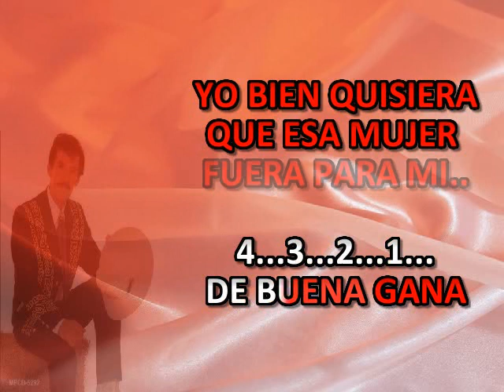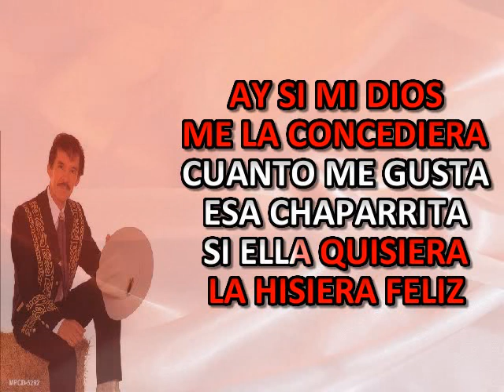DE BUENA GANA HECTOR MONTEMAYOR KARAOKE